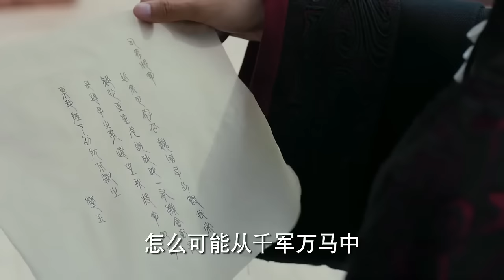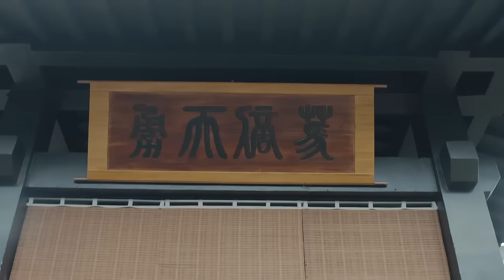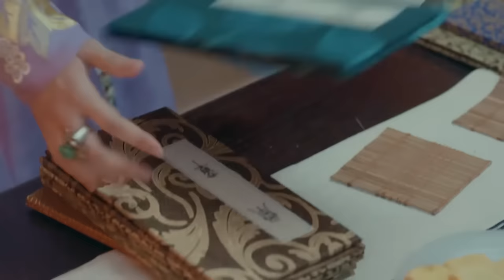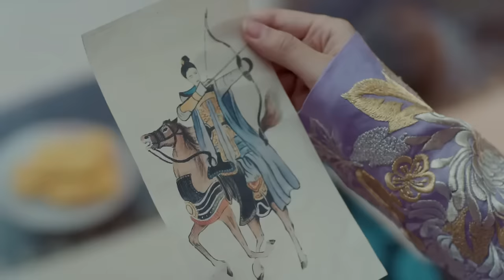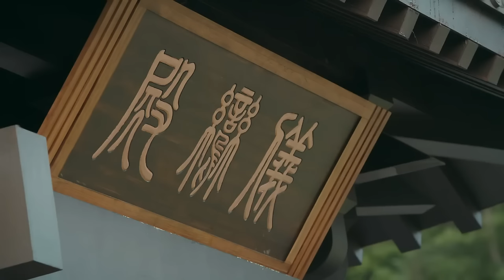【功夫電影】士兵侮辱受傷的女將軍，誰料她竟暴起將他殺死！kungfu ⚔️功夫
剧名：凤囚凰